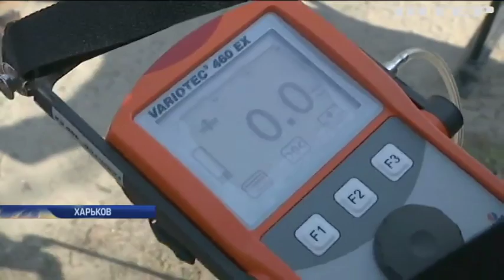В Харькове начали проверку надежности газопроводов